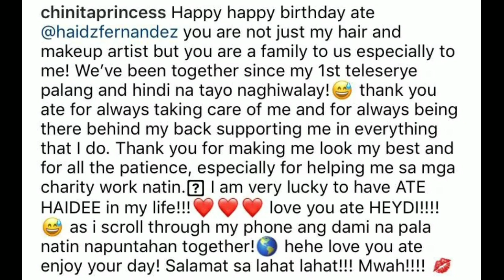KIM CHIU SINORPRESA ANG KANYANG HAIR AND MAKE UP ARTIST HAPPY BIRTHDAY ATE HAIDZ